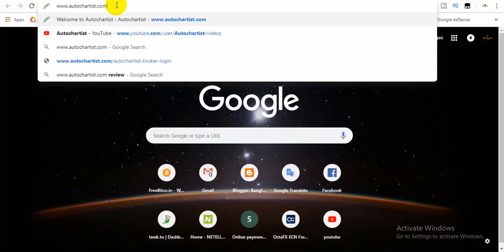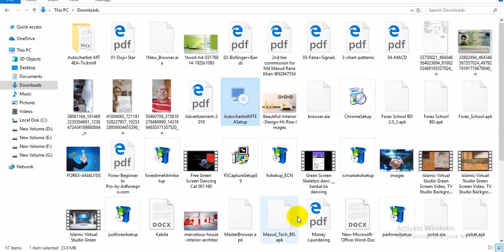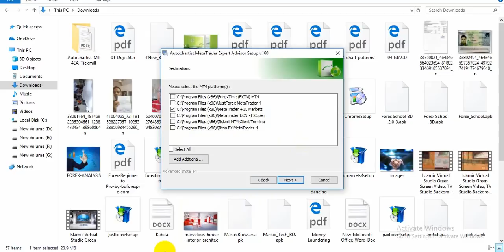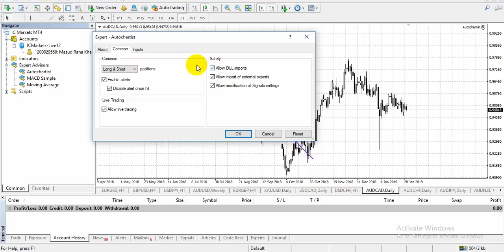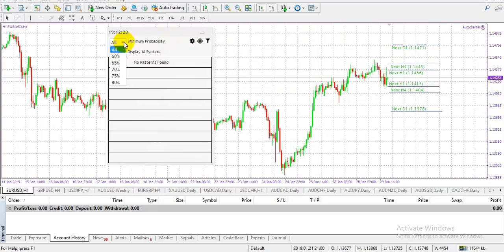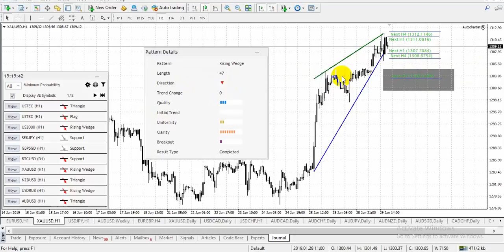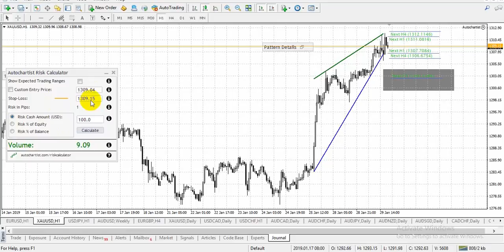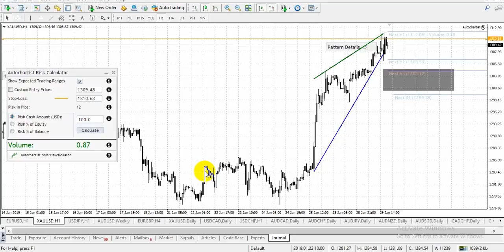How to Installing Autochartist on MetaTrader 4 | Autochartist Bangla Tutorial | Forex School BD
autochartist এর ইনস্টলেশন এবং এর ব্যাবহার নিয়ে অল্প কিছু ধারনা দিলাম। পরের ভিডিওতে ইনশাআল্লাহ আরো বিস্তারিত আলোচনা হবে।।সবাইকে ধন্যবাদ

Best Broker Link -

ফরেক্স স্কুল বাংলা

নতুন কিছু শিখি - নতুন কিছু করি।
এখানে আপনি পাবেন শুধুমাত্র ফরেক্স রিলেটেড সব ধরনের টিউটোরিয়াল। যত আলোচনা সব কিছুই ফরেক্স নিয়ে। আমরা একেবারে প্রথম থেকেই শুরু করেছি। একজন নতুন ফরেক্স ট্রেডার এর শুরু করতে যা প্রয়জন তা সবকিছুই এখানে পাবেন। আর ভিডিও গুলি ভালো লাগলে লাইক কনেন্ট করবেন। ধন্যবাদ সবাইকে

Learn something new - do something new. Forex School BD
Here you will find all kinds of tutorials on forex only. All the talk about Forex We started from the very beginning. You can find everything you need to start a new Forex Trader. And like to enjoy the video like this. thanks to everyone